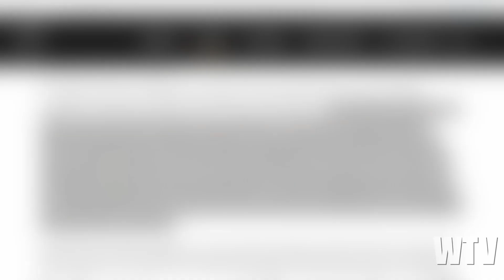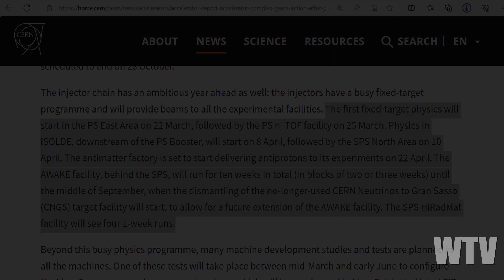CERN and the ECLIPSE: What You NEED to know about CERN and APRIL 8th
So yes, CERN will be running experiments on April 8th.  And you’ve probably already heard people talking about this, because of the idea that this may have something to do with the Eclipse on that day.